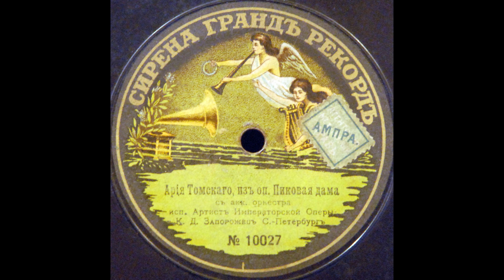Tomsky's Aria (Zaporozhets)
Kapiton D. Zaporozhets sings Tomsky's Aria from "The Queen of Spades" on Syrena 10027, recorded in January 1911.